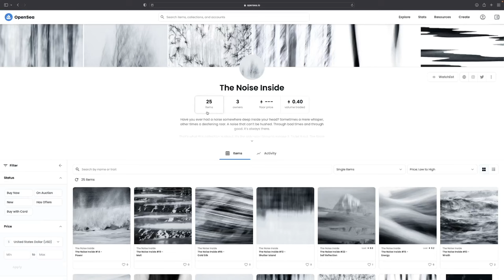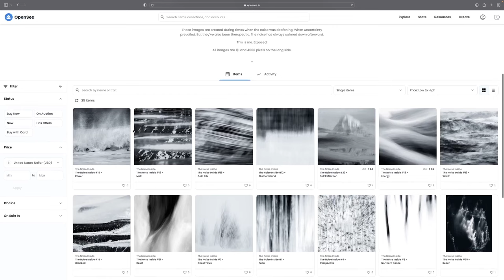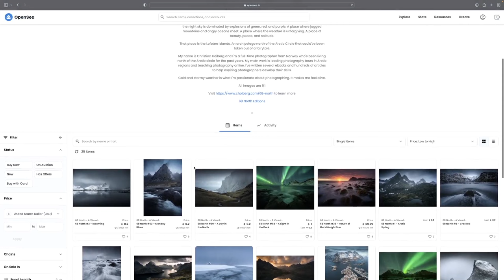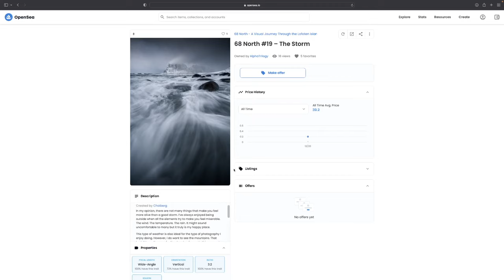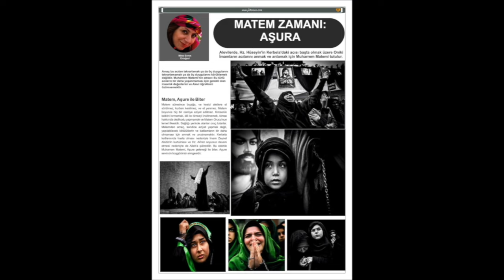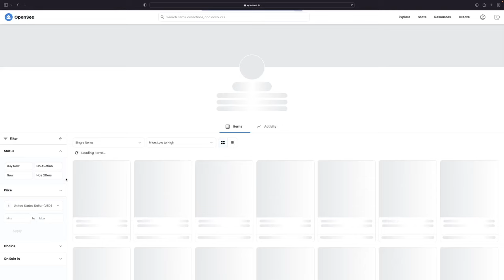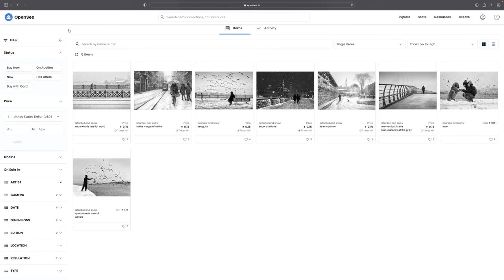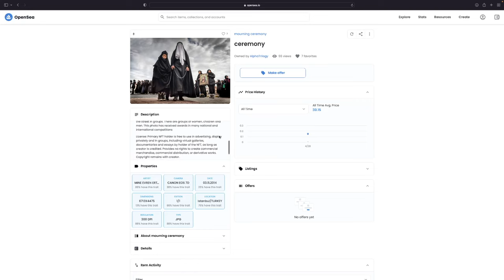MetaJungle NFT Artist Spotlight - Christian Hoiberg & Mine Evren Ertugrul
Hi guys! I am so excited to introduce you to Christian Hoiberg & Mine Evren Ertugrul. I've had such a great time learning about these two incredible artist.

Chapters:
0:00 - Introductions
0:38 - Christian Hoiberg
7:57 - Mine Evren Ertugrul

❄️Meet Christian Hoiberg❄️

Christian is a landscape photographer from Norway, and has been for 15 years now.📸

He shoots landscape full-time and has amassed a portfolio that reflects his fascination with cold and wild landscapes.🏔

Christian has seen much success in his photography career already with his pictures being used for everything from book covers to the decorations of  airports, offices, homes or cabins.📖

He is also known for being behind CaptureLandscapes.com which is a website where he has written articles, e-books, and developed courses for landscapes photographers.🖥

Now Christian is bringing his work to the Web3 space. He has been in the NFT space since June 2021 & has already found much success. 🚀

📖Meet Mine Evren Ertugrul📖

Mine has been a photographer for over 10 years now.📸

She is a multidisciplinary artist that likes to focus on documentary, street, and travel photography.✈️

Mine graduated from the faculty of photography and cameraman, and uses this knowledge daily. 🎓

She says that she enjoys shooting documentary, street, and travel photography because it allows her to communicate with people. She enjoys learning more about them, photographing them, and then sending their photos to them. 🎞

Mine says she shoots her work in Istanbul,Turkey and loves capturing the people of her home. She travels from the east to the west of her country to take these photos, tell these stories, and produce these projects.💚

She entered the NFT space in March of 2022, and has made such an impact already! Mine says her goal is to express herself correctly, and get the story she's trying to share across to everyone who views her work. She also says it is important for her to learn something new everyday so she can be successful with keeping up with the digital age!👏

To connect more with these artist, or for the chance to be one of MetaJungle's featured artist spotlights head over to the MetaJungle Discord!⬇️
MetaJungleDiscord.io